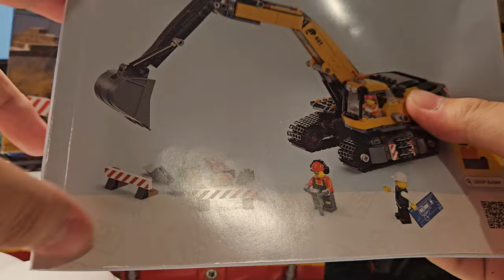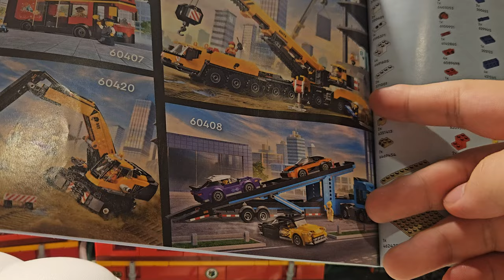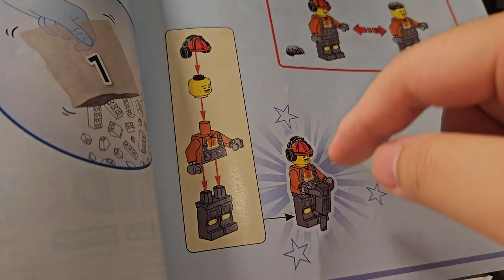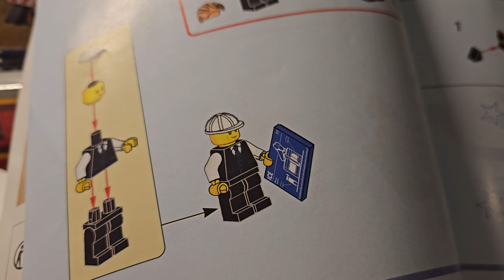[LEGO] CITY - 60420: Yellow Construction Excavator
4 June 2024
Surprise your budding builder with the LEGO® City Yellow Construction Excavator toy (60420) for ages 8 and up. This realistic digger toy is just like the real thing, with ground-gripping tracks, a versatile boom and a driver’s cab that rotates through 360°. The set also includes 2 cordon barriers and comes with driver, worker and architect minifigures for imaginative role play and storytelling.

This kids’ construction toy playset includes a step-by-step printed building guide and 3D instructions in the LEGO Builder app – a digital building companion with intuitive zoom and rotate tools that enable kids to visualize models from all angles as they build.

LEGO City sets make great holiday and birthday gifts for kids, with cool toy vehicles,realistic structures and fun characters that inspire imaginative play without limits. Kids can add this LEGO construction vehicle to other sets (sold separately) from the LEGO City range to expand the world of play possibilities.

Toy excavator playset – Fans of cool construction vehicles will love this LEGO® City Yellow Construction Excavator toy building set for boys and girls aged 8 and up
What’s in the box? – This LEGO® City set includes a toy digger truck, 2 cordon barriers and LEGO construction worker, driver and architect minifigures for fun role play
Building toys for kids who love to play – This toy digger features ground-gripping tracks, a versatile boom and a driver’s cab that rotates through 360 degrees
Construction site toy with fun accessories – This playset comes with LEGO® minifigure accessories for pretend play, including a toy architectural blueprint, jackhammer and walkie-talkie
A fun holiday or birthday gift for kids – Give this LEGO® building toy as a gift for boys and girls aged 8 and up
Digital building fun – There are instructions for this toy LEGO® digger in the LEGO Builder app, where kids can save sets, track progress and zoom in and rotate models in 3D while they build
A citywithout limits – LEGO® City is a place where kids can unleash their limitless imaginations, with structures, vehicles and citizens that motivate them to build, create, explore and play
Dimensions – The excavator in this 633-piece LEGO® City set measures over 4.5 in. (12 cm) high, 12.5 in. (32 cm) long and 4 in. (11 cm) wide
$79.99